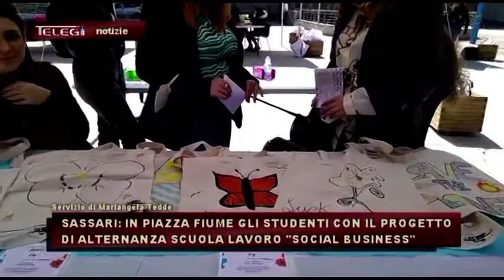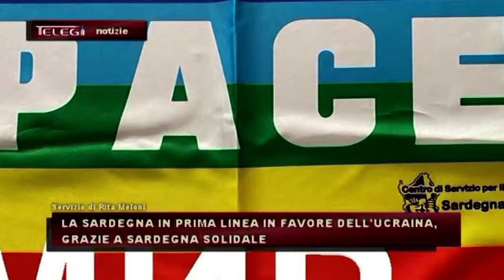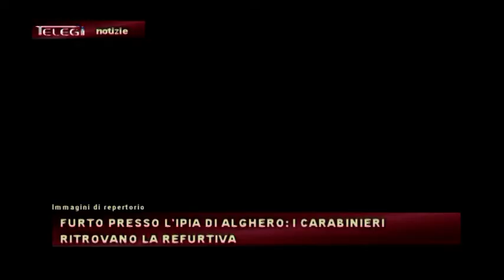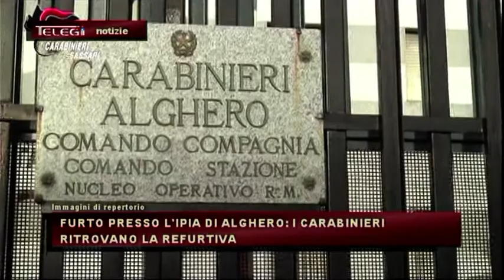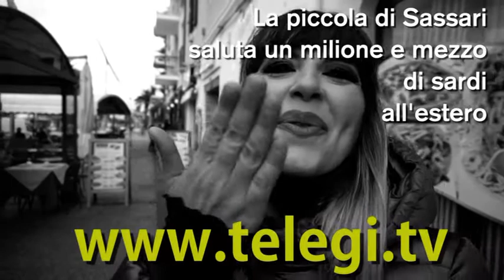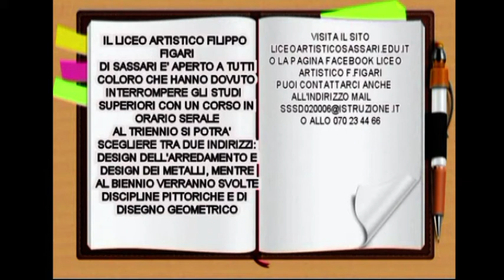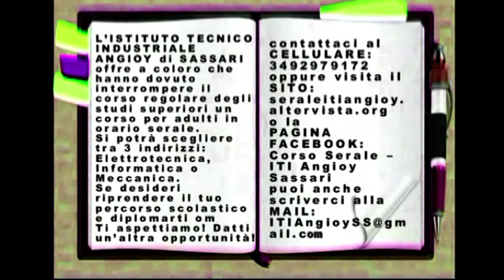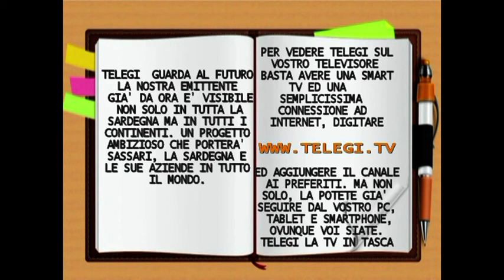TG INFORMAZIONE 11 APRILE 2022